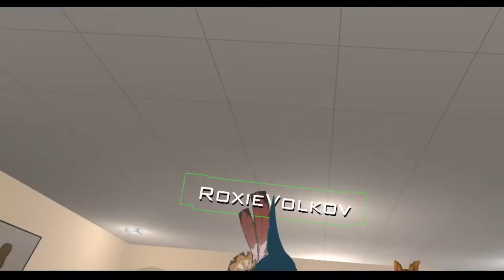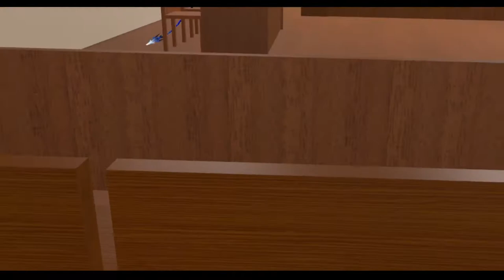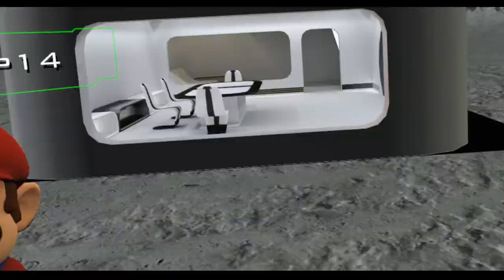KYLO REN in VRCHAT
What a surreal experience.